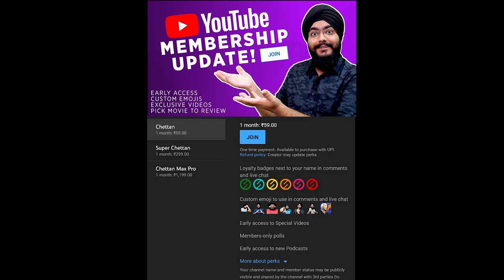Titane (French) Movie Review | Indian Premiere IFFI 2021 | Julia Ducournau | Agathe Rousselle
Titane (English: Titanium) is a 2021 horror film written and directed by Julia Ducournau. The French-Belgian co-production stars Agathe Rousselle in her feature film debut as Alexia, a woman who, after being injured in a car accident as a child, has a titanium plate fitted into her head. Vincent Lindon, Garance Marillier and Laïs Salameh also star.
The film had its world premiere at the Cannes Film Festival on 13 July 2021, where Ducournau became the second female director to win the Palme d'Or, the festival's top award, as well as the first female filmmaker to win solo.